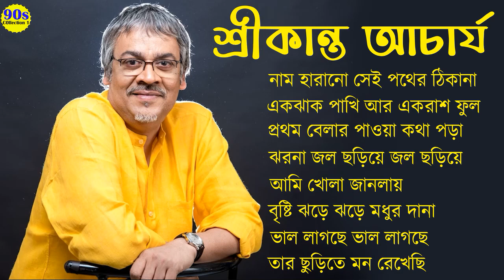Srikanto Acharya Hits Songs II শ্রীকান্ত আচার্যের গান II অসাধারণ পুরানো বাংলা গান II 90s Collection